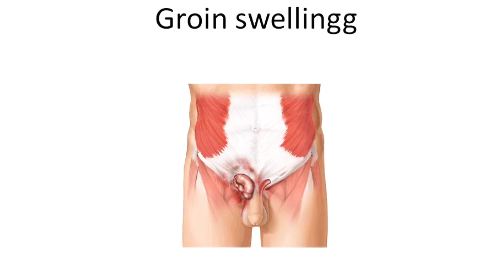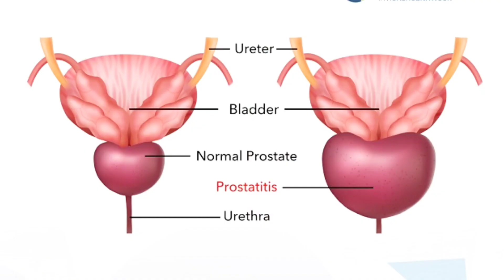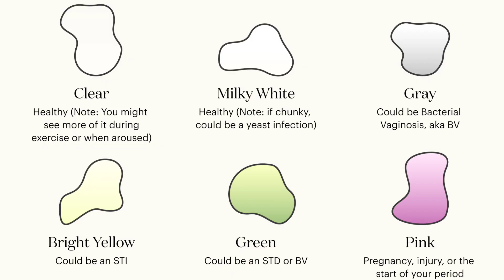Chlamydia infection treatment||STI homeopathic medicines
chlamydia infection
homeopathic medicine
chlamydia trachomatis
chlamydia symptoms
what is chlamydia
chlamydia infection
symptoms of chlamydia
chlamydia treatment
chlamydia in men
chlamydia discharge
do i have chlamydia
how to treat chlamydia
how do you get chlamydia
chlamydia infection treatment
chlamydia test
chlamydia symptoms male
chlamydia symptoms in men
chlamydia symptoms in women
signs of chlamydia
chlamydia in throat
chlamydia diagnosis
Dr Adnan Homeopathy